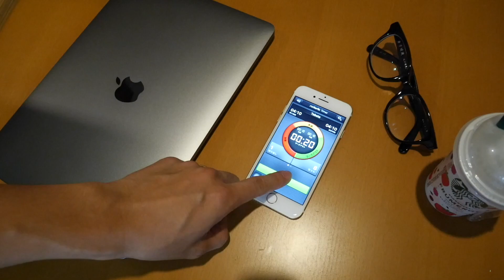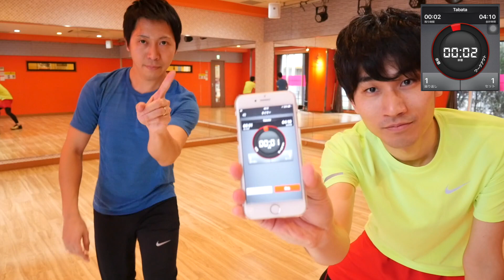記憶力・免疫力を上げる４分間トレーニング！